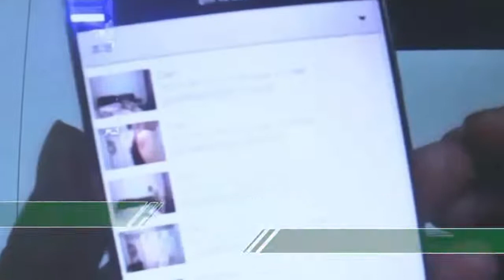苏州一男子装摄像头拍摄防前妻找对象 镜头正对浴室和床